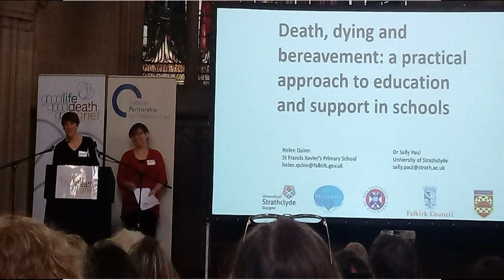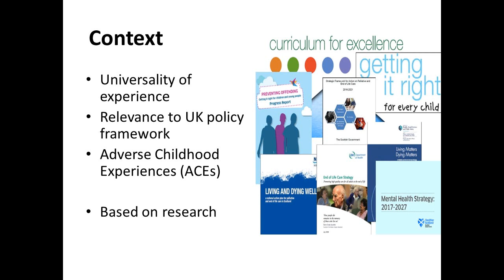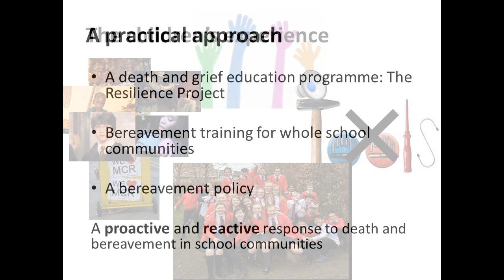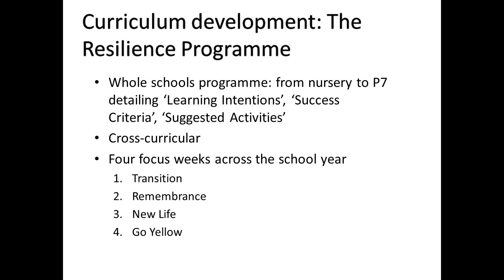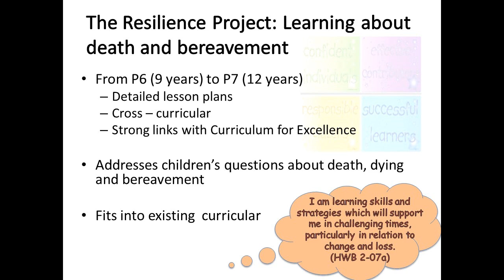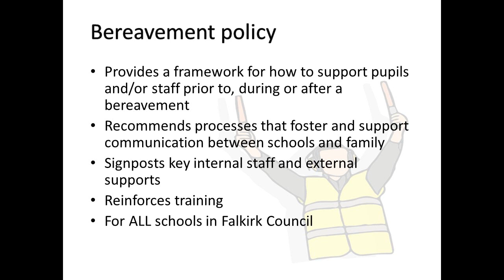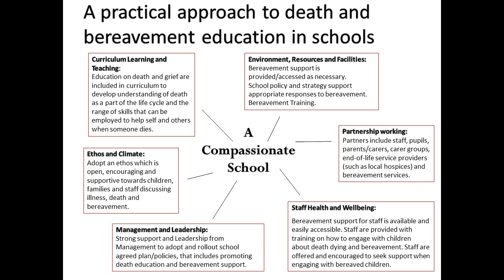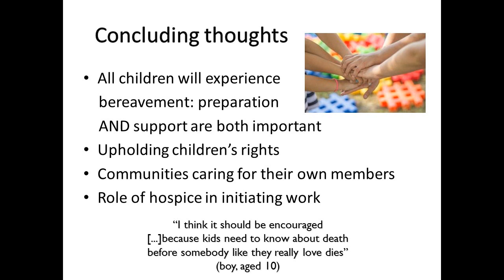Helen Quinn & Sally Paul - A practical approach to bereavement education & support in schools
Presented at the Everyday Compassion conference, Wed 25 April 2018, Renfield St Stephen's, Glasgow. The conference, hosted by Good Life Good Death Good Grief and the Scottish Partnership for Palliative Care, explored how to encourage open and supportive attitudes and behaviours relating to death, dying and bereavement in Scotland.